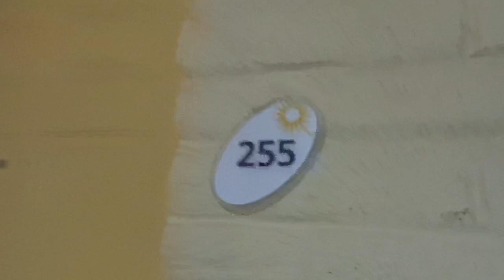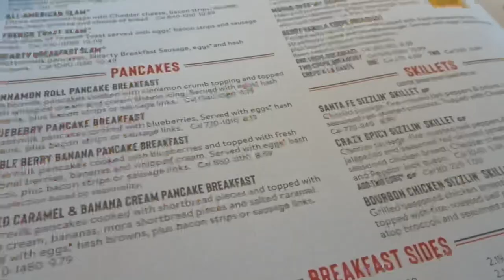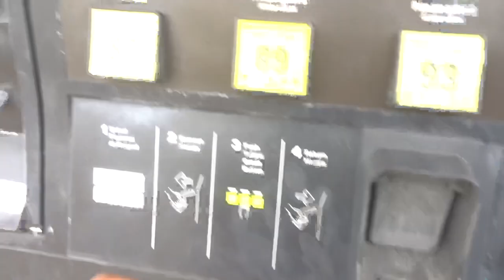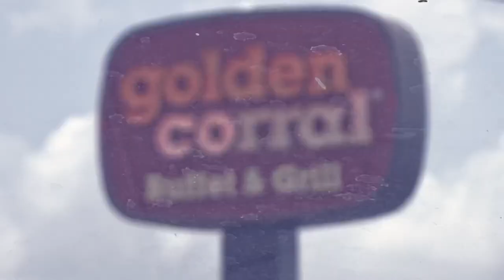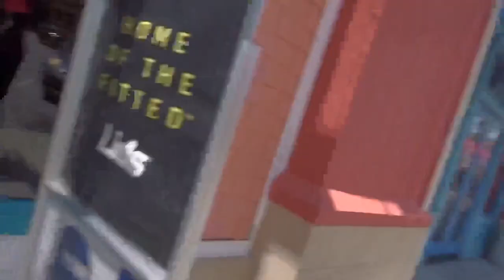PANAMA CITY VLOG#1 - MOST LITTY VLOG EVER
I recently got logged out of my 17k subscriber account and was heart broke. So I had to make a new one and here it is. I will be doing vlogs, pranks and more.